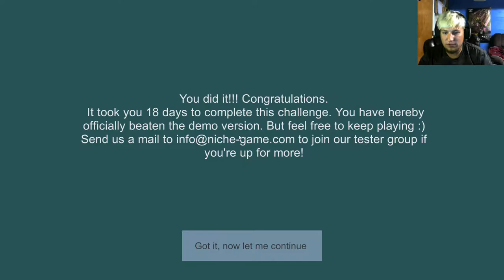Niche|Sexy time simulator?|Free games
This...odd game makes me question gaming. But hey, it's all good. I find it isn't all that bad of game.